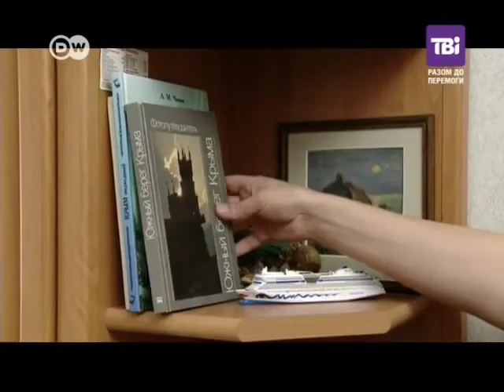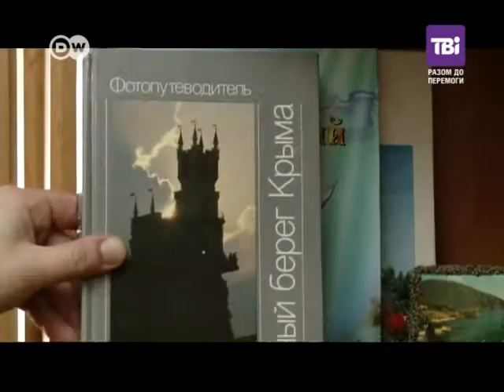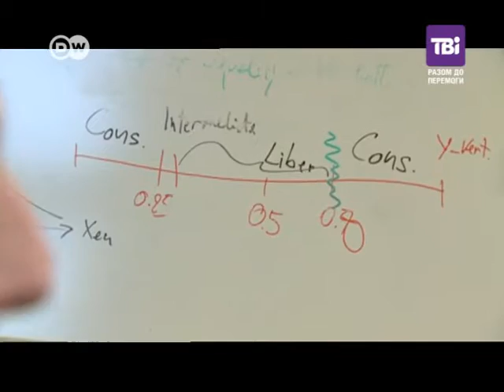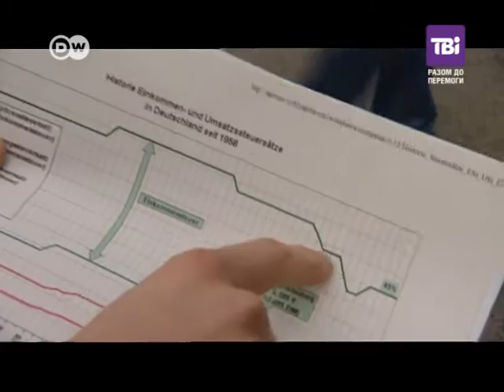Геофактор від 15.03.2015